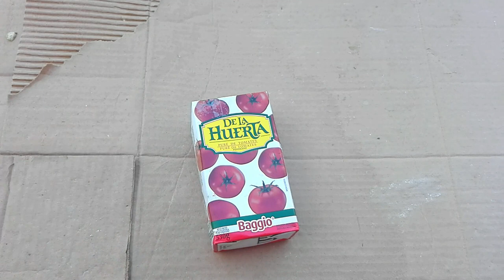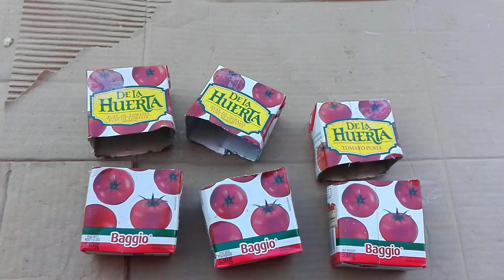Como sembrar Zucchini & Zapallito de Tronco - Calabacines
Entre los cultivos de primavera y verano, tenemos a los zapallitos o calabacines. hay largos y redondos, ambos muy sabrosos y con la ventaja de cosecharse temprano porque se consumen inmaduros.
Los Zucchini vienen bien para hacer milanesas y los redondos para prepararlos rellenos, pero en realidad la receta será la que corresponda al gusto de quien los consuma, en todo caso son muy nutritivos y si los cultivamos en casa nos salvamos de los productos tóxicos que muchas veces o casi siempre se usan en las producciones a nivel masivo.

00:00 Presentación
1:02 Preparación de semilleros
1:42 Muestro las semillas
2:55 siembro las semillas
4:18 Riego
5:03 Así se ven las plantitas